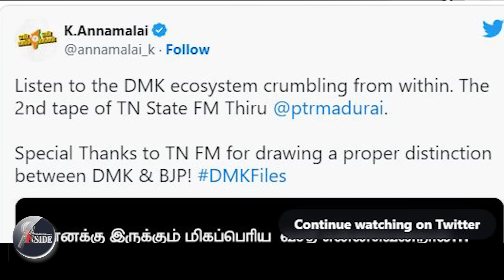DMK അണ്ണാമലൈയ്ക്ക് മുന്നിൽ വീഴുന്നു.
അണ്ണാമലൈയ്ക്ക് മുന്നിൽ വീഴുന്നു.